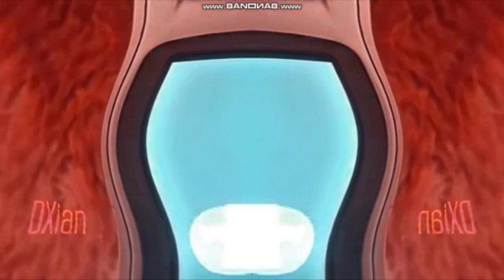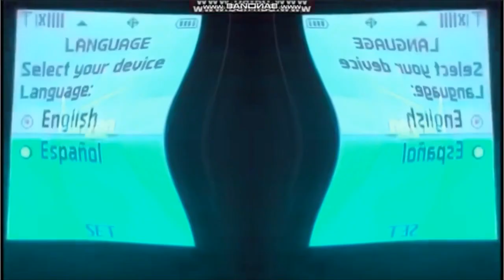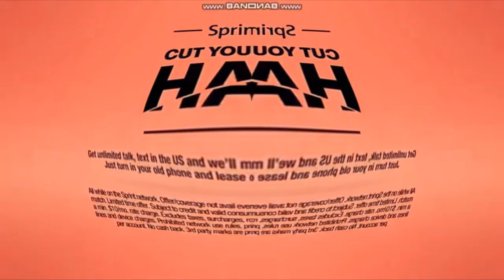Verizon, AT&T, Sprint and T-Mobile Round 7 in G Major 1001